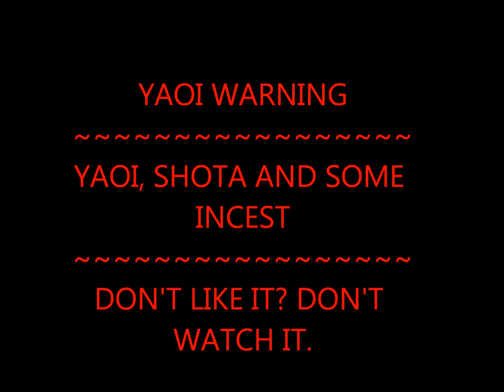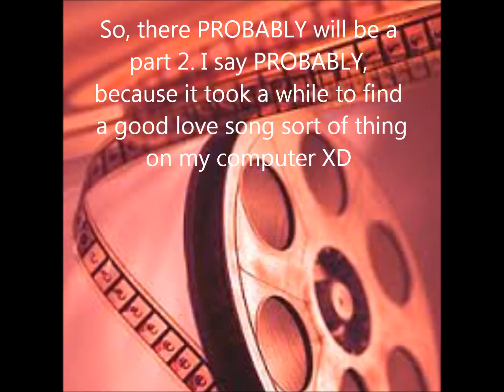Everytime We Touch With Yaoi and Shota Anime Pairings